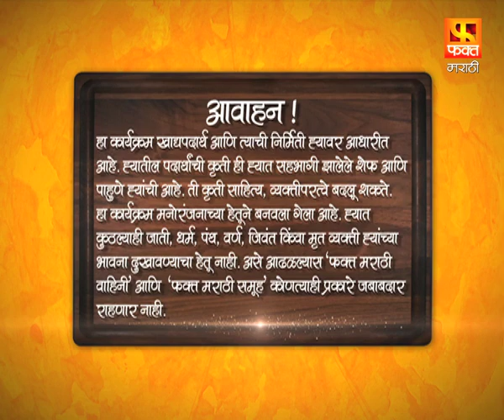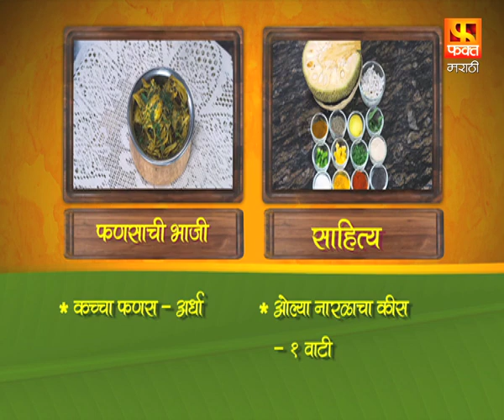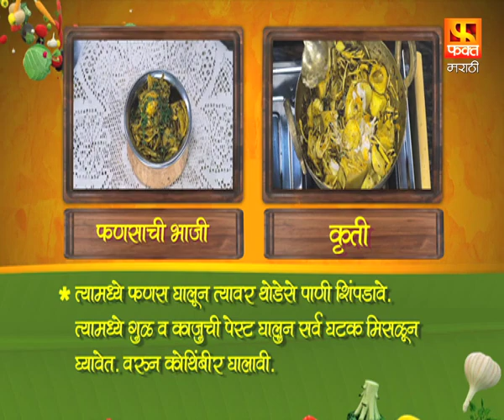स्वादिष्ट फणसाची भाजी | Fansachi Bhaji | Angat Pangat | अंगत पंगत | Fakt Marathi Ep 6 -1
खास खवय्यांसाठी खुमासदार आणि कुरकुरीत कार्यक्रम आपल्या आवडत्या फक्त मराठी चॅनेल वर पाहायला विसरू नका.